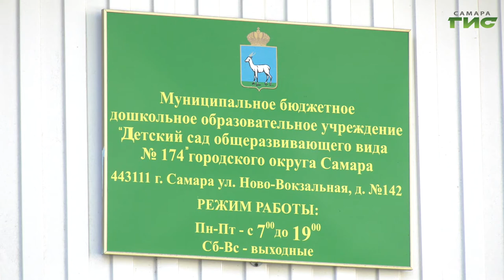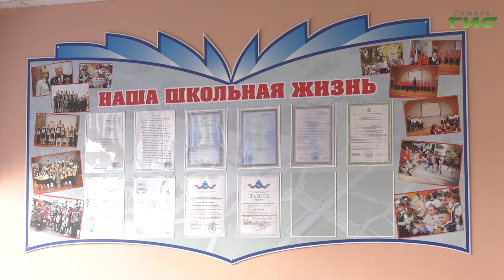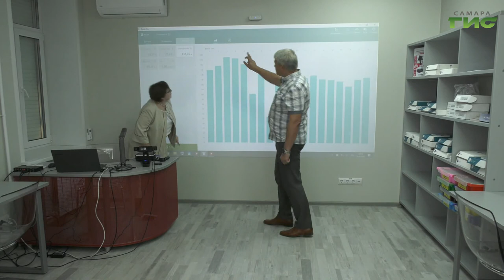С понедельника детские сады начнут работать в прежнем режиме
С 24 августа детские сады Самары вновь возвращаются к привычной работе. Сейчас идут последние приготовления. В группах устанавливают рециркуляторы воздуха, персонал, который прошел тестирование на COVID-19, оснащают масками и перчатками, на входе отрабатывают процедуру встречи детей. Готовность к новому учебному году проверяют и в самарских школах. С 1 сентября вновь начнут ходить на очные занятия. Инспекцию образовательных учреждений провел и Андрей Горгуленко.